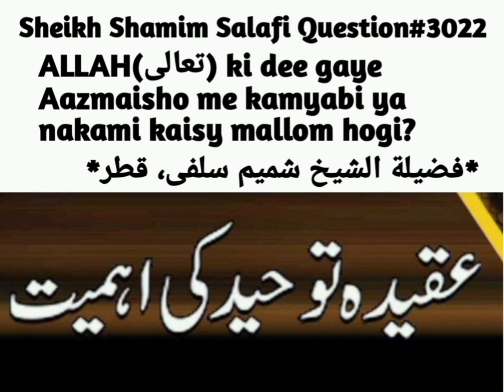Allah Ki Dee Gaye Aazmaisho Mein Kamyabi Hui Yah Nakami Hui Kese Maloom Hoga? fatwa No:3022